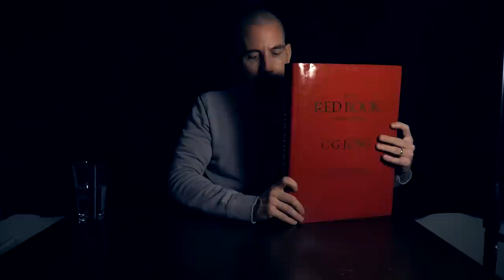Discussing The Red Book by Carl Jung Part 2 (A Layman's Exploration & Analysis) [ ASMR ]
My humble layman's analysis and view of the Red Book by Carl Jung. In this video, I read and discuss the first few pages of Liber Primus. Why am I doing this? To share the knowledge that may not be easily accessible to others, while trying to learn from and understand more about Carl Jung myself. There are many powerful statements that he wrote which I feel many of us could benefit from and which could provide insight to our own lives.

E.R.

"There is only one way and that is your way. You seek the path? I warn you away from my own. It can also be the wrong way for you. May each go his own way." - C. G. Jung